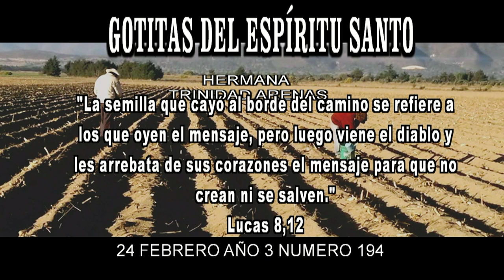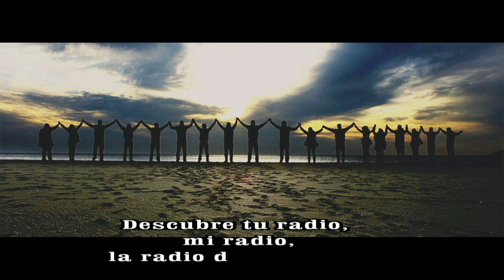GOTITAS DEL ESPIRITU SANTO AÑO 3 NUMERO 194 24 FEBRERO